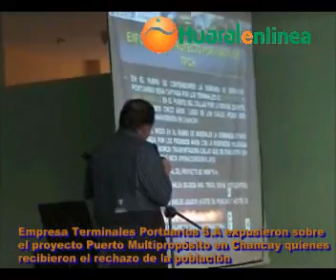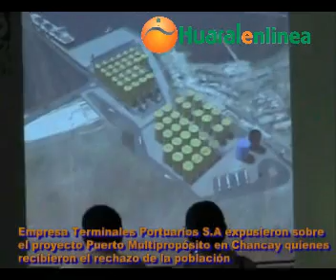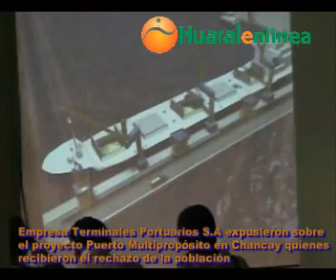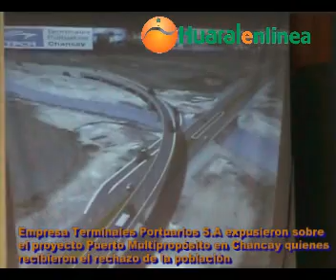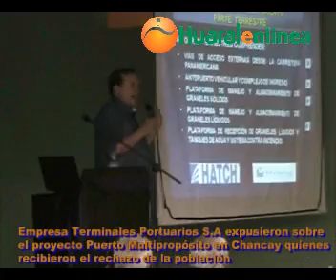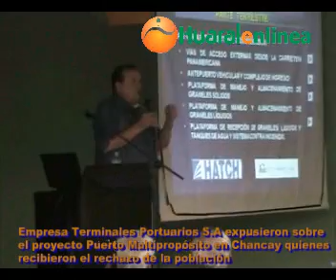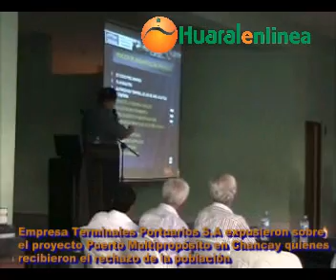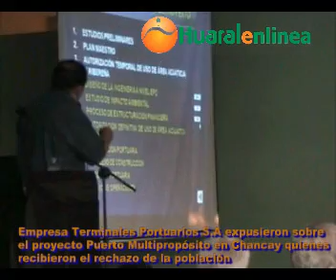Pescadores de Chancay en contra del Puerto Multipropósito 3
La empresa terminales portuarios S.A organizaron ayer una conferencia de prensa en el local Auxilios Mutuos, con el fin de dar los a conocer los beneficios de la construcción del Puerto Multipropósito, los pescadores y agricultores asistentes al evento, mostraron una actitud de rechazo total a la nueva obra.

"Lo que vamos hacer es una puesta en valor. Vamos arreglar el humedal de Santa Rosa, vamos hacer que se convierta en un hermoso parque ecológico que no esté contaminado. Va ser junto al puerto, el timbre de orgullo para ustedes, vamos atraer el turismo", dijo el ponente en medio del bullicio de los asistentes a quienes no pudieron convencer, de que este terminal portuario no se utilizaría para embarque o desembarque de minerales.